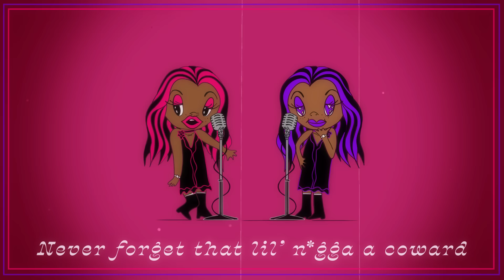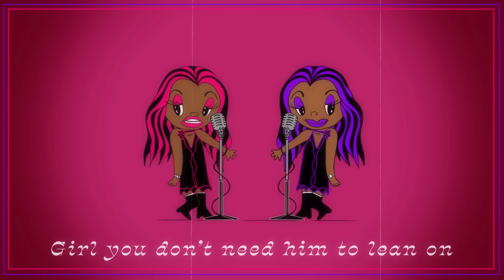Omeretta the Great- Mr.Right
The official audio for Omerettà The Great's "Mr. Right" from her EP Emotional Gangsta - Out Now!